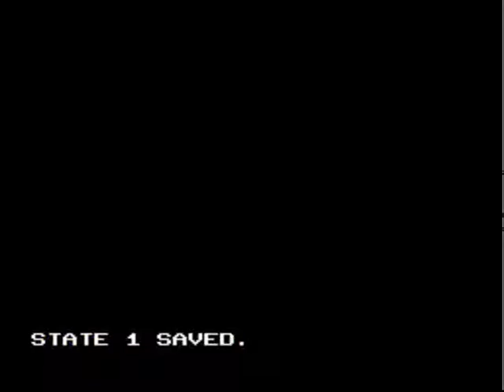Vyce Plays Brutal Mario World Part 21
little big world, Lightning Castle with Mega Man boss?